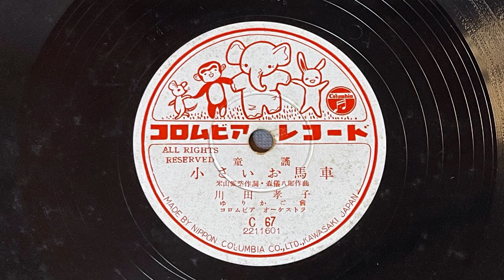童謡 小さいお馬車 川田孝子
コロムビア童謡レコード

童謡　小さいお馬車

作詞：米山愛紫
作曲：森儀八郎
編曲：海沼實

川田孝子
ゆりかご会
コロムビアオーケストラ

SP盤レコード　C67